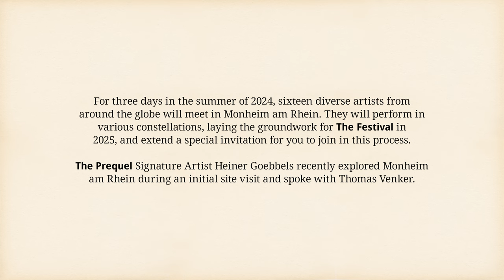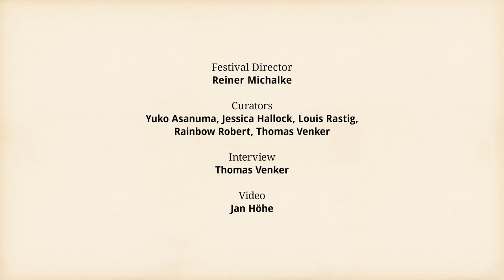Interview with Heiner Goebbels during his visit to Monheim am Rhein in autumn 2023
Germany, Monheim am Rhein
Prelude to The Prequel, July 4 – 6, 2024

For three days in the summer of 2024, sixteen diverse artists from
around the globe will meet in Monheim am Rhein. They will perform in
various constellations, laying the groundwork for The Festival in
2025, and extend a special invitation for you to join in this process.

The Prequel Signature Artist Heiner Goebbels recently explored Monheim
am Rhein during an initial site visit and spoke with Thomas Venker.
Heiner Goebbels is a luminary in contemporary avant-garde music
and theatre, celebrated for his compositions embraced by ensembles and
grand orchestras worldwide.

His artistic repertoire spans music theatre, captivating soundscapes,
visionary video installations, and immersive scenic concerts.